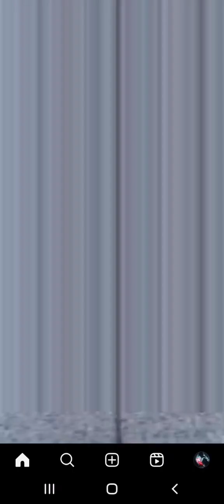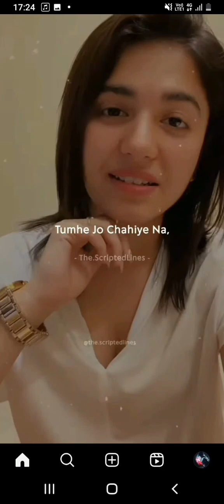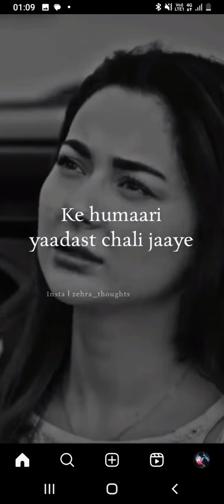🧞🧞the Book of time line🧞🧞📷🚬🚬🚬🚬🚬🚬🚬🚬🚬🚬🚬